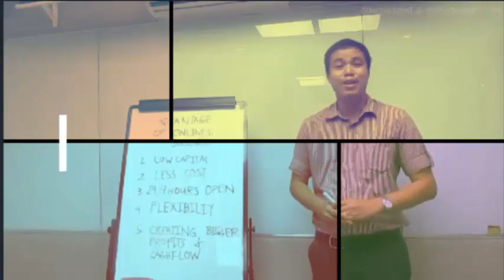HOW TO DEVELOP YOUR POSITIVE MENTAL ATTITUDE Benjie Palaroan jr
Gusto mo improve iyong positive mental attitude. dahil dito naguumpisa lahat sa thinking mo Panoorin ang video.

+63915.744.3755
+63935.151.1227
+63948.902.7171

DONT CLICK THIS !